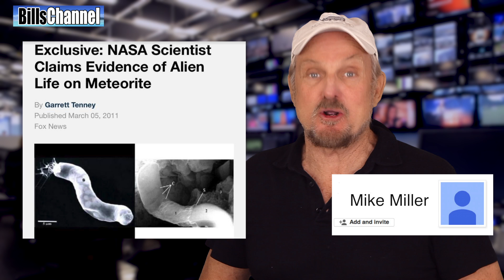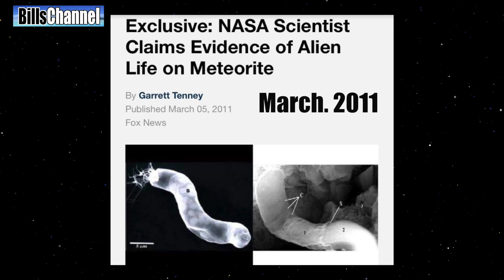Scientists Find Life On METEORITES - real or fake?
Miike Miller sent me a very interesting picture. It shows what it claims is proof that scientists have found fossils of alien life on meteors found here on earth.  So with the help of our resident UFO EXPERT Rober Kiviat, we down on the "real or fake"of this fascinating area of science.

MORE ABOUT METEORITES

A meteorite is a solid piece of debris from an object, such as a comet, asteroid, or meteoroid, that originates in outer space and survives its passage through the Earth's atmosphere and impact with the Earth's surface or that of another planet. When the object enters the atmosphere, various factors like friction, pressure, and chemical interactions with the atmospheric gases cause it to heat up and radiate that energy. It then becomes a meteor and forms a fireball, also known as a shooting/falling star; astronomers call the brightest examples "bolides." Meteorites that survive atmospheric entry and impact vary greatly in size. For geologists, a bolide is a meteorite large enough to create a crater.